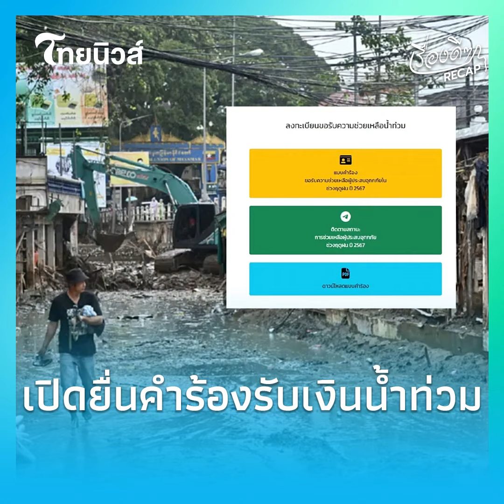เปิด 2ช่องทาง "ยื่นคำร้องรับเงินเยียวยาน้ำท่วม" พร้อมเอกสารที่ต้องเตรียม|ไทยนิวส์|เรื่องดีๆRecap-22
เรื่องดีๆRecap-22
2ช่องทางยื่นคำร้องรับเงินเยียวยาน้ำท่วม  ปภ. เน้นย้ำแนวทางการให้ความช่วยเหลือผู้ประสบอุทกภัยในช่วงฤดูฝน ปี 2567 โดยประชาชนสามารถยื่นคำร้องผ่าน 2 ช่องทาง ทั้งการยื่นคำร้องด้วยตนเองที่องค์กรปกครองส่วนท้องถิ่นในพื้นที่ประสบอุทกภัย และยื่นคำร้องด้วยระบบ Online ผ่านเว็บไซต์